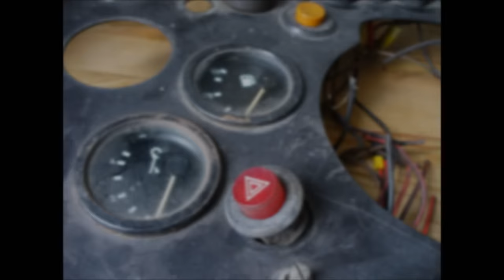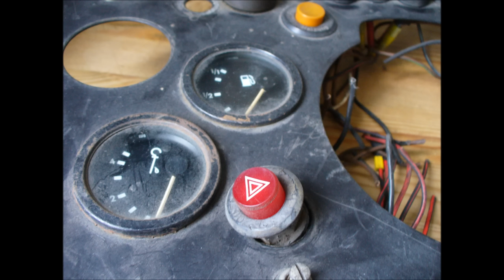OMSI 2 Fahrerarbeitsplatz #01